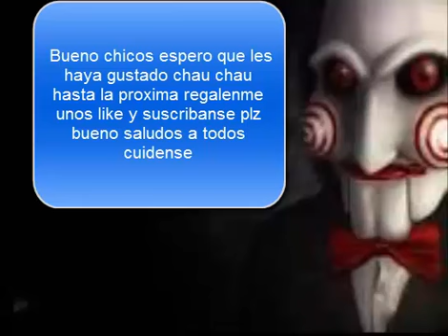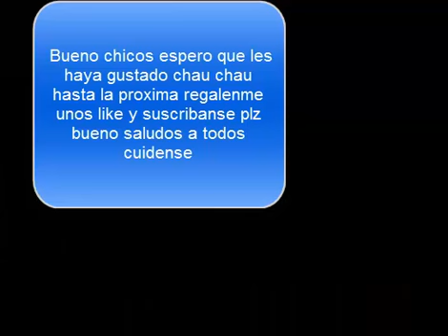mezcla misterosa de GABRIELGAMEPLAY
si les gusto el video delen like y suscribanse y saludos a todos si es su primera ves que ves uno de mis videos te recomiendo que veas mi canal bueno hasta la proxima chau chau atencion no esta copiada de nadie es origina cancion de saw y Myers